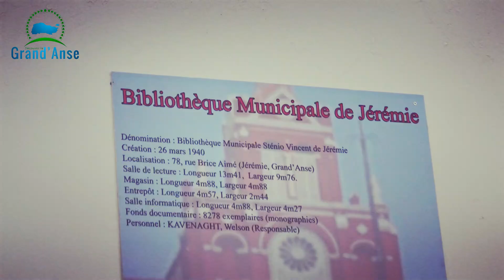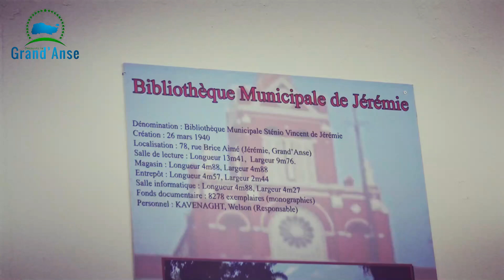Lansman yon konkou « Epelle-Moi » nan vil Jeremi